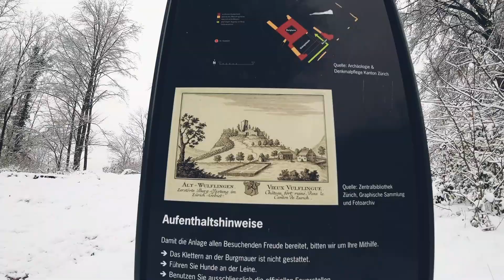Burgruine Alt-Wülflingen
Die grosse Fluchtbrug wurde über die Jahre sehr gut erhalten.